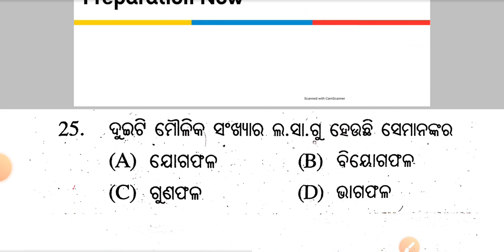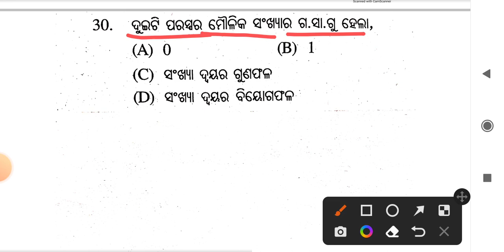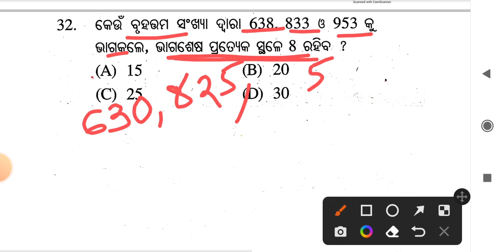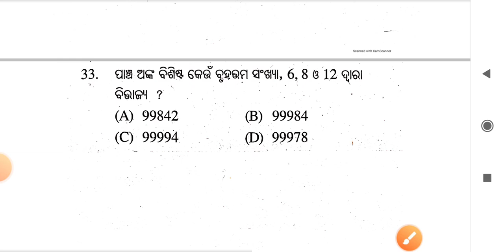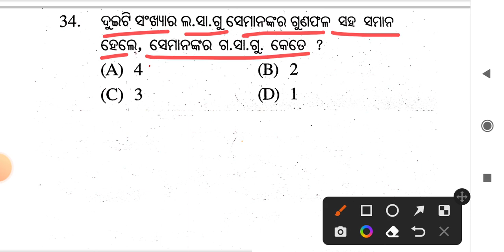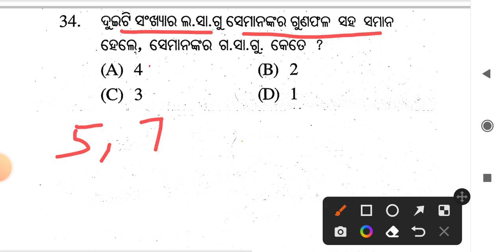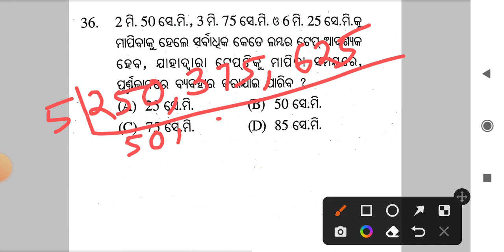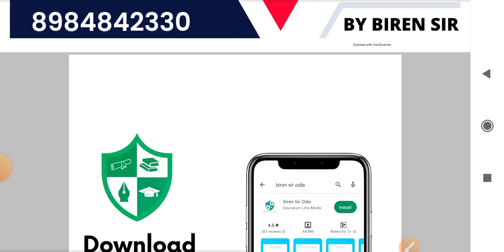Navodaya Vidyalaya Entrance Exam 2023 l Maths By Biswajit Sir l Class-12 l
Navodaya Vidyalaya Entrance Exam 2023 l Maths By Biswajit Sir l Class-12 l (ଗସାଗୁ ଓ ଲସାଗୁ ) @Biren Sir Odia

Odisha's No.1 Online Platform For JNV & OAV Aspirants

Biren Sir Odia Online Coaching InstituteJajpur, Odisha

biren sir odia, biren sir
biren sir odia navodaya 2022
biren sir odia live class, biren sir odia navodaya
navodaya exam 2023, navodaya exam 2022
navodaya exam, jawahar navodaya
navodaya pariksha, navodaya question
biren sir odia navodaya 2023
navodaya vidyalaya entrance exam class 6th
navodaya vidyalaya entrance exam
biren sir odia navodaya maths
navodaya sahitya , navodaya manasika dakhyata, navodaya bhasa parikhyana
navodaya exam 2022 question paper, jnvst question paper 2023
biren sir odia navodaya math 2022
biren sir odia live class today, navodaya class 5
navodaya answer key 2023, navodaya biren sir odia
navodaya 2022, navodaya 2023, navodaya 2024
navodaya exam paper, navodaya class, navodaya online class
biren sir odia navodaya mental ability test
biren sir odia math, navodaya math, navodaya maths 2023
biren sir odia navodaya 2023 live class
navodaya entrance exam 2023, navodaya question paper 2023
mental ability test, navodayavidyalaya2023, navodaya question answer
2023 navodaya question paper, biren sir odia mental ability
navodaya odia, navodaya exam 2022, navodaya bhasha
navodaya pariksha question, navodaya exam 2023, navodaya pariksha 2022
jnv entrance exam preparation online class
5 class navodaya, biren sir odia navodaya model paper
navodaya entrance exam, navodaya mental ability, navodaya live class
navodaya class by biren sir odia, navodaya manasika dakhyata odia, nabadaya
model pariksha, biren sir odia bruti, biren sir odia navodaya live, navodaya guide
navodaya bhasha pariksha 2023 , jnv answer key 2023, 2023 navodaya
jawahar navodaya vidyalaya, odia passage, paper cutting, mirror image, paper folding
class 5 navodaya question 2022, jnvst 2022 answer key, navodaya school
navodaya odia 2022, navodaya bhasha, navodaya model paper, navodaya answer sheet
navoday ganit, navoday pariksha prashn uttar
navodaya answer sheet 2022, navodaya exam answer key, navodaya exam class 5
navodaya exam date, navodaya form fill up, navodaya exam results
mental ability questions with answer, navodaya mathematics, navodaya syllabus
panchama shani navoday pariksha, 5 class math, class 5 maths